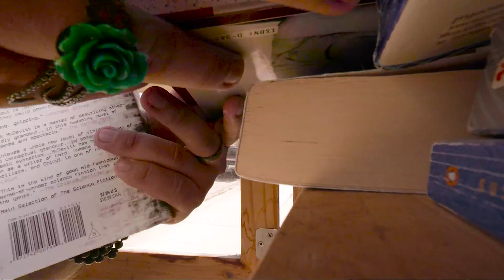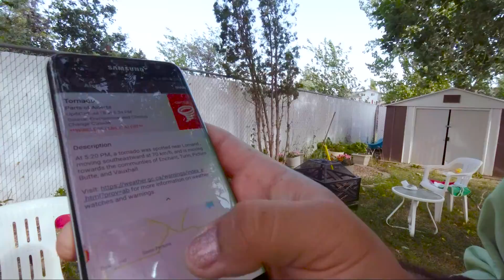Tornado Time/ART GIVEAWAY (VLOG)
In this VLOG: TORNADO comin' my way! First Night ride! Also the new Black Mirror... Meh.

FK Arts